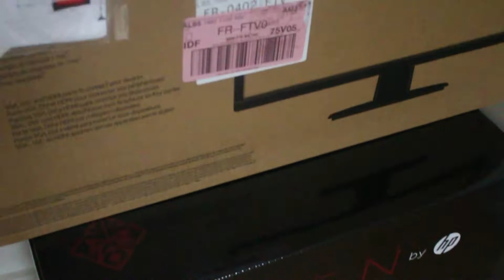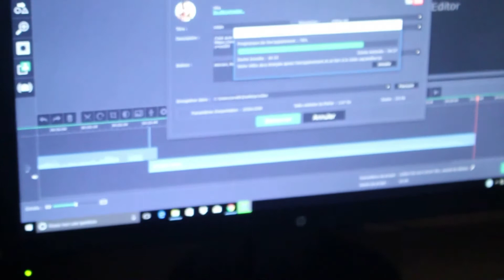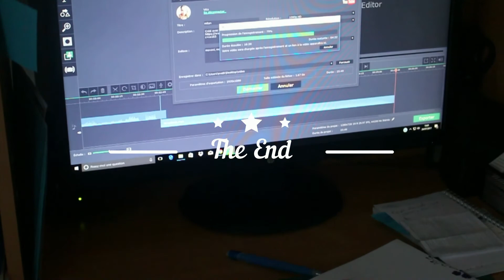Omen by HP mon nouvel ordinateur de bureau, un petit gamer! Montage de vidéos !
Mon nouvel ordinateur, un petit gamer Omen by HP, la nouvelle gamme des ordinateurs gamer.

Ordinateur de bureau OMEN by HP - 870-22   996,55€
Écran rétroéclairé HP24o de 61 cm 122,56€